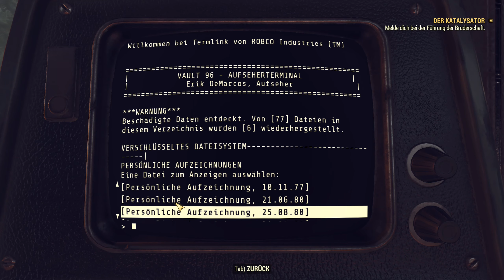#242 ● Dr. Blackburns Verhaftung ● Fallout 76 [BLIND]